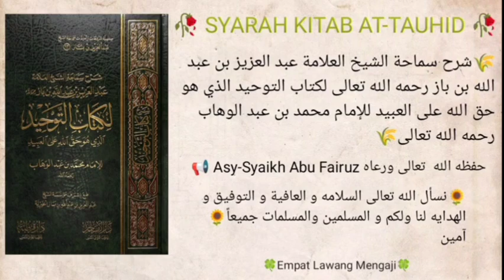Syarah Kitab At-Tauhid Ibn Baz Hal.159 | 144 | Syaikh Abu Fairuz Al-Jawiy Al-Indunisy حفظه الله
Dars 144, mukasurat 159 syarah kitab tauhid Syaikh Bin Baz

Bab Firman Allah Ta'ala :

{ حَتَّىٰٓ إِذَا فُزِّعَ عَن قُلُوبِهِمۡ قَالُواْ مَاذَا قَالَ رَبُّكُمۡۖ قَالُواْ ٱلۡحَقَّۖ وَهُوَ ٱلۡعَلِيُّ ٱلۡكَبِيرُ }
[Surah Saba' : 23]

Sehingga apabila dihilangkan ketakutan dari hati-hati mereka, mereka berkata, "Apakah yang telah diucapkan oleh Robb kalian?" Mereka menjawab, "Kebenaran, dan Dialah Yang Mahatinggi lagi Mahabesar."

🎙 Syaikh Abu Fairuz Abdurrahman Al-Jawiy Al Indunisi (Indonesia)

🕰 Kamis 8 Shafar 1445 H / 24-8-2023 M